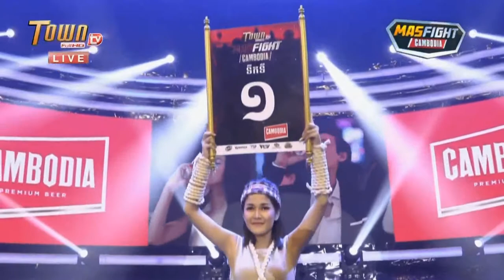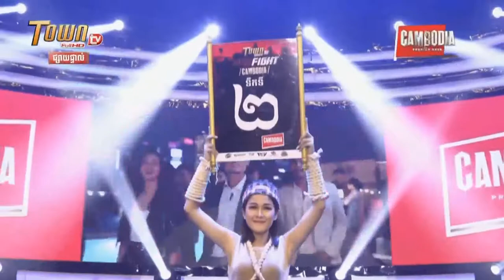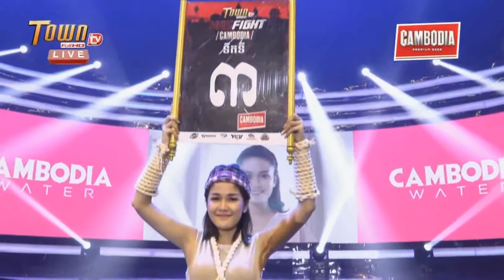ធន់ ផានិត vs ឃន គឹមហេង | Thun Phanith vs Khorn Kimheng | Town Mas Fight Cambodia